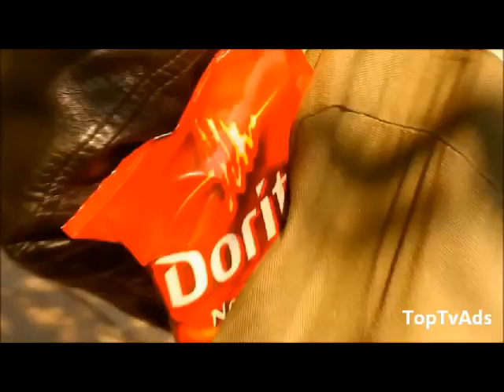Top Sexy Banned Super Bowl Commercials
2015 Super Bowl Ads, Top Super Bowl Commercials 2015, Super Bowl Ads "Bud Light" "Doritos" "Audi" "Pepsi", Arnold Schwarzenegger Table Tennis, Arnold Schwarzenegger Ping Pong, Bud Light Super Bowl Ads 2015, Bud Light Super Bowl Commercials 2015, Arnold paid 3 million for commercial, Arnold Ping Pong, Arnold Table Tennis

Best Superbowl Commercials Compilation 2015
The Top 10 Countdown
Doritos
Budweiser
Audi
Volkswagen
Kia Matrix
Bud Light
Scarlett Johansson Soda Stream
M&M
Go Daddy
puppy love

apple Super Bowl commercial , apple trailer, apple ad,
the amazing spiderman trailer 2015 commercial super bowl
2015 Failure Epic Lol Owned Noob Ownage "november fail compilation 2015" "fail compilation december 2015" "monthly fails december" "monthly fails december 2015" "monthly fails" "december fails 2015" mf monthly fails fail compilation december 2015 Failure Epic Lol Owned Noob Ownage Hilarious Funny Videos MonthlyFailz Monthly Failz Best Fails of the Week 2015 win wins

"maserati" "sports car" "Ferrari"

Taco Bell Game Day Super Bowl Commercial "Grandpa Goes Wild"
Audi Big Game Commercial "Doberhuahua"
M&Ms Super Bowl Ad "Choclates"
Sorry Coke and Pepsi (Sodastream)

Tags to help find this compilation:
NFL Super Bowl 2015 (XLVIII)